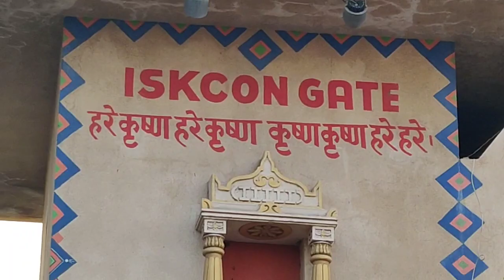द्वारकाधीश | द्वारका की संपूर्ण यात्रा | आइए गुजरात में द्वारकाधीश देखें | Dwarka Gujarat India